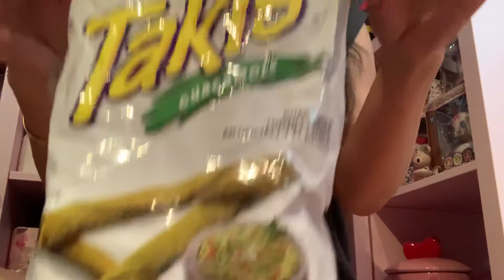ASMR Crunchy Video #2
Am I doing this right?  😂.  Someone request that I do one, now I did 2 for fun!